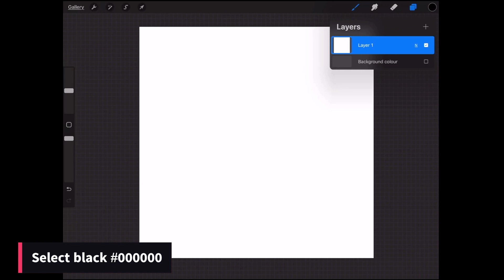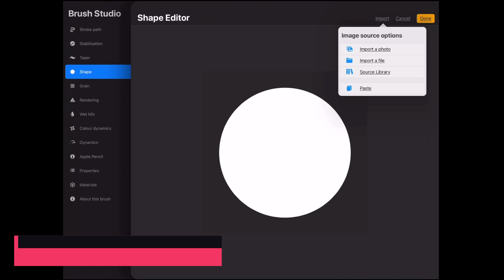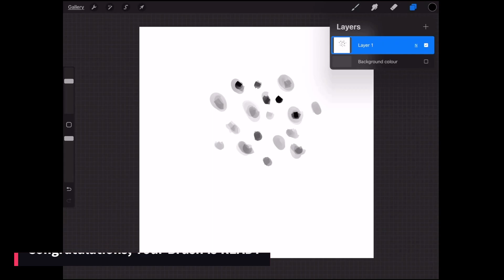Custom Procreate HAIR BRUSH, Easy & Free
"Welcome to my Procreate Hair Brush tutorial, where I'll guide you through creating a custom hair brush that's both easy to use and completely free! In this digital art tutorial, we'll dive into the world of digital hair painting using Procreate. I'll show you step-by-step how to create a unique hair brush tailored to your artistic style.

With the help of this Procreate tutorial, you'll learn essential techniques for painting realistic and expressive hair in your digital artwork. Discover the power of custom Procreate brushes as we explore different hair textures, from flowing locks to intricate strands.

Whether you're a beginner or a seasoned artist, this Procreate brush tutorial is designed to enhance your digital painting skills. Follow along as I share tips and tricks for achieving stunning hair effects in Procreate. And the best part? This tutorial is completely free!

Unlock your creativity and elevate your digital art with this easy-to-follow Procreate hair tutorial. Don't forget to download the free Procreate hair brush I've created exclusively for this tutorial. Let's dive into the world of digital hair painting together!